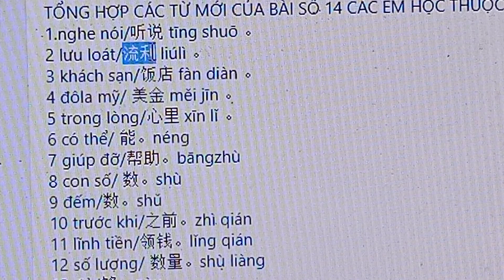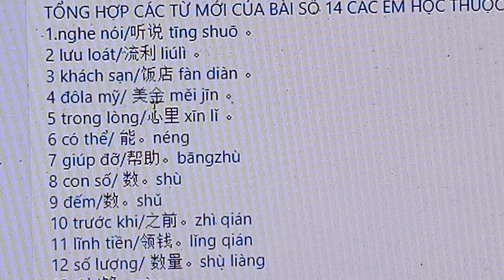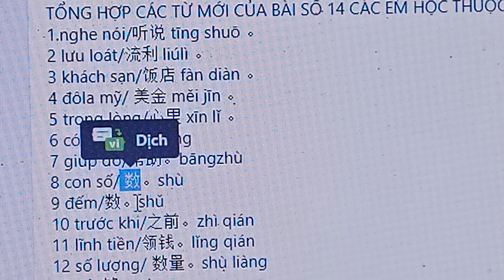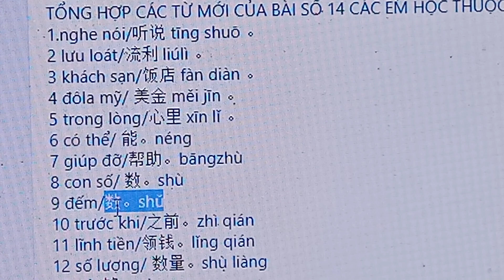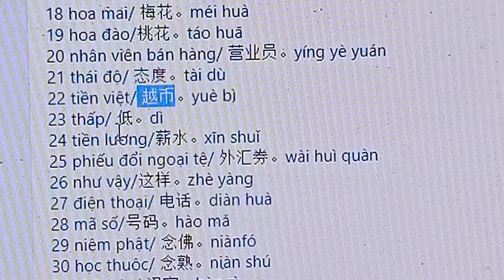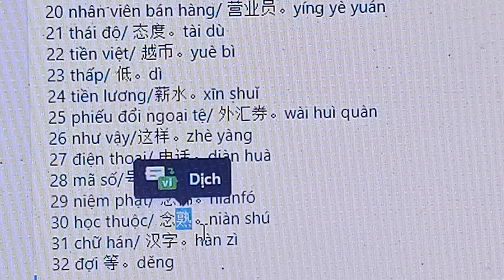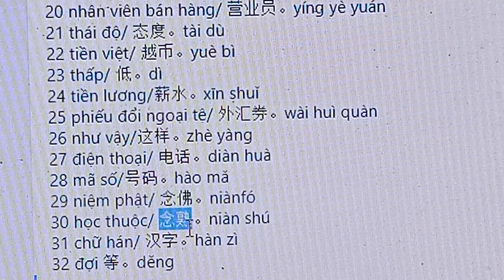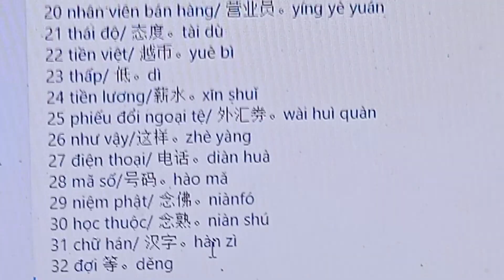Bài 14A /301 câu/Học từ mới/学生词/Hoa ngữ Bình Dương Tân Phước Khánh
Mỗi ngày ráng thuộc chục câu
Tiếng Hoa dù khó đến đâu cũng rành
Học rồi phải siêng thực hành
Nói hoài nói mãi sẽ thành thói quen.
(Thầy Hoàng kỳ)
Trung tâm Hoa ngữ Tân Phước Khánh của chúng tôi, dù có đào tạo được bao nhiêu học viên thành tài, ra trường sử dụng tốt, kiếm tiền giỏi thì vẫn chưa đáng kể, không thấy có gì đáng tự hào, bởi trò giỏi là do trò ngoan, chăm học, kiên trì. Giáo viên chúng tôi chỉ được cái dạy học nhiệt huyết, lúc nào cũng tận tâm vì sự nghiệp giáo dục.
谢谢大家收看
        Cám ơn quý học viên đã tin tưởng và đăng ký học tại trung tâm của chúng tôi.
Quý học viên thân mến! quyển sách 301 câu đàm thoại tiếng Hoa tuy đã lâu đời, nhưng, bộ sách này rất phổ biến trên thế giới, các mẫu đối thoại và cấu trúc ngữ pháp rất thông dụng và dễ học. Nếu quý học viên theo học tốt từng bài 1 và học đến hết 40 bài của quyển sách này đã có thể giao tiếp chậm chậm được rồi.
       Vì thời lượng ghi hình mỗi bài chỉ khoảng 20 phút, nên hướng dẫn học bài vẫn chưa thể đầy đủ được. Tuy nhiên, quý học viên phải thật chăm học, để học tốt một bài, có thể quý học viên sẽ phải xem đi xem lại thật nhiều lần để nắm vững từng bài một. Riêng cấu trúc ngữ pháp thì kênh Tiếng Hoa Tân Phước Khánh có ghi hình lại các bài giảng chuyên về ngữ pháp, quý hv vui lòng tìm xem thêm để học tốt phần ngữ pháp. Quý học viên muốn học tốt bộ sách này thì phải tuân thủ các bước như sau: thứ nhất phải học thuộc lòng và viết thuộc từ mới, mẫu câu và đối thoại. Thứ hai phải tìm xem phim đối thoại của bài 2, nghe đi nghe lại nhiều lần và đọc theo. thứ 3 là phải tìm mua cuốn "bài tập luyện dịch theo 301 câu" ở nhà sách có bán sách bài tập này, làm bài tập theo từng bài một. Học như vậy, dù là tự học theo video trên mạng của kênh Tiếng Hoa Tân Phước Khánh thì trình độ của quý hv vẫn có thể khá lên được.
        Chúc quý học viên học tốt tiếng Hoa và sớm giao tiếp tiếng Hoa tốt.
Mời các em xem Link danh sách các bài giảng:
5* Link học tiếng Hoa nhập môn cho người mới 301 câu:
Quý học viên thân mến! các em tìm mua bộ sách "Giáo trình chuẩn HSK3" của cty TNHH Nhân Trí Việt, sách được bán tại tất cả các nhà sách lớn trên toàn quốc.
    Các bạn mua sách chuẩn HSK3 gồm 2 quyển, bài học và bài tập.  Trung tâm Hoa ngữ Tân Phước Khánh chỉ dùng giáo trình này ôn tập nhanh trong 2 tháng rồi thi HSK3 đậu điểm cao luôn. Tức là đủ trình độ tương đương HSK3 mới ôn thi bộ sách này được.
- đậu HSK1: học 2 tháng tính từ lớp mới nhập môn.
- đậu HSk2: học 3 tháng tính từ lớp mới nhập môn.
- đậu HSk3: học 6 tháng tính từ lớp mới nhập môn.
- đậu HSk4: học 12 tháng tính từ lớp mới nhập môn.
- đậu HSk5: học 24 - 30 tháng tính từ lớp mới nhập môn.